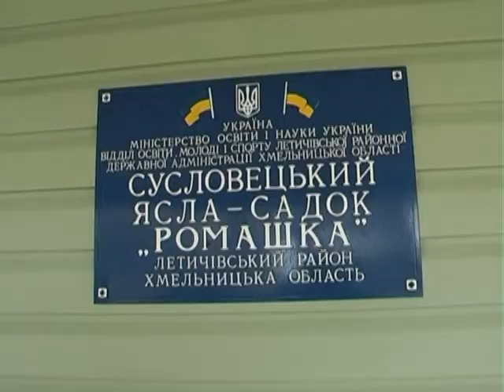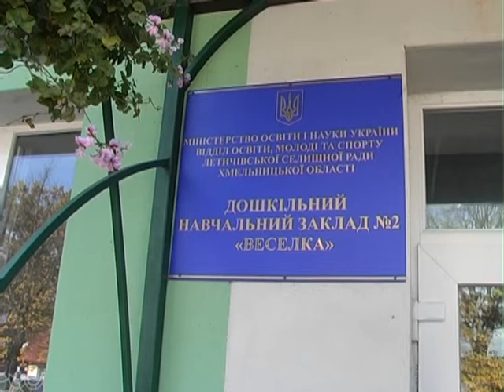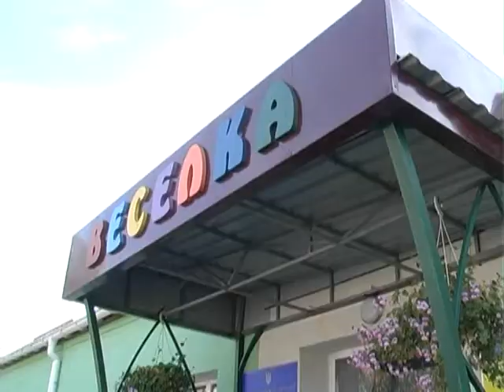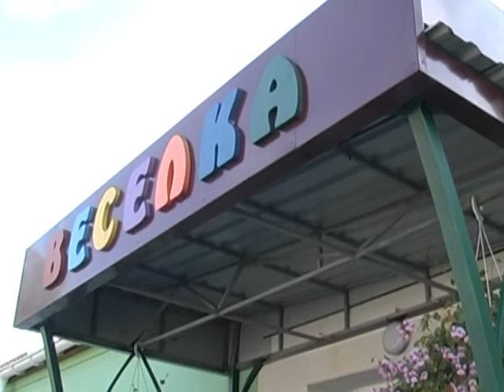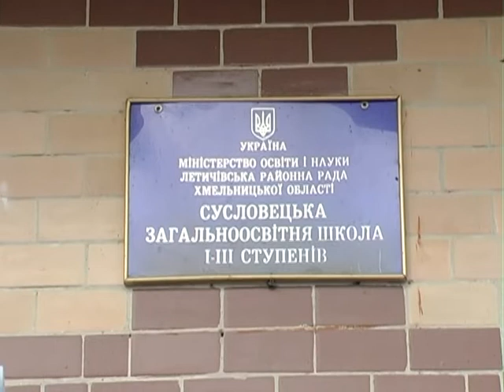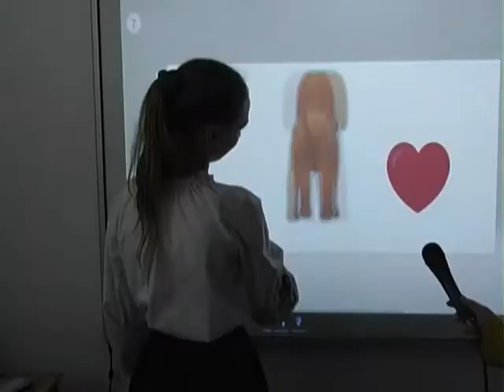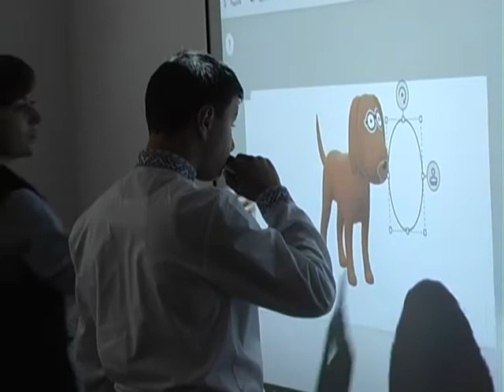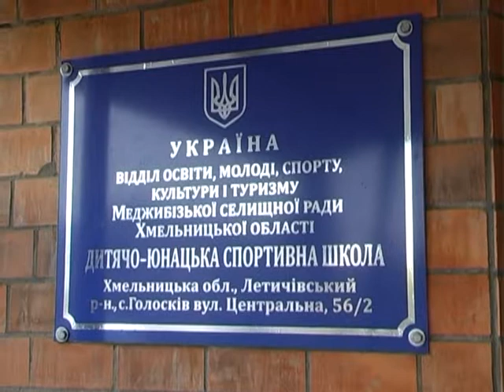27.11.12 Село і люди Летичівські навчальні заклади